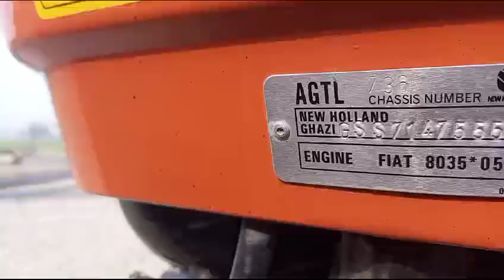For sale ghazi 2022 model jisny lyna inbox video share kry whatsapp kry shukriya all